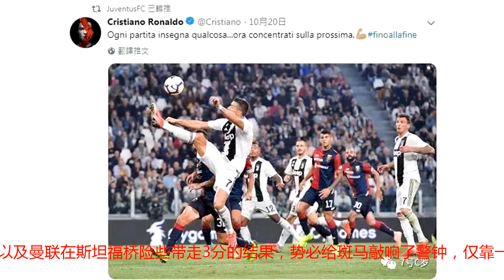C罗9场意甲7夺MVP,五大联赛无人匹敌！谁敢说总裁来尤文为了养生？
上轮意甲联赛，C罗轰入了个人职业生涯五大联赛第400粒入球，成为了当今足坛五大联赛第一人，从比赛开始第一刻拼到最后一刻的总裁当之无愧地当选全场最佳。本赛季至今，C罗打满了9场意甲联赛，总共获得了7次MVP，只要他在场MVP的归属很难被撼动，从另一个侧面展现了C罗在尤文阵中的重要性，还有他一直保持着极高的竞技状态。从他加盟意甲开始，不少球迷就将养生足球的标签贴在了总裁的身上，因为意甲的节奏比英超和西甲慢，所以踢起不怎么费劲。然而事实上并非如此，周末有关注比赛的球迷，必定非常清楚，C罗每次拿球都会受到2-3名热那亚防守球员包夹，从联赛首战开始，每当成功防下C罗，防守球员振臂高呼的场面多次被意大利媒体记录，总裁感受到了意大利链式防守的威力，顶着众多球迷希望和外界舆论压力的他，每场不得不竭尽全力。7场比赛的全场MVP，就是最好的证明，从周末的联赛我们可以看到，C罗整场比赛都保持着高昂的斗志，每球必争，没有半点留力周中欧冠的意思。相信队内顶薪C罗的行动和球队被热那亚逼平，以及曼联在斯坦福桥险些带走3分的结果，势必给斑马敲响了警钟，仅靠一个MVP总裁的拼，显然不足以带走胜利，与总裁一起共进，才是蒂尼们最想看到的结局。